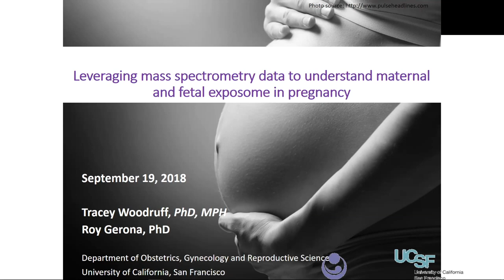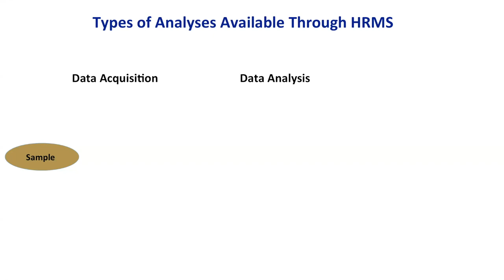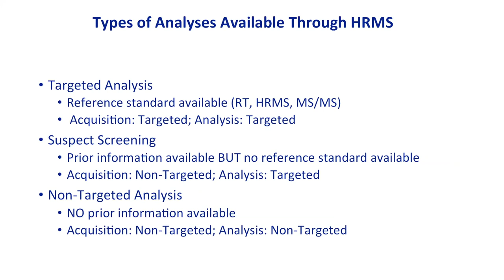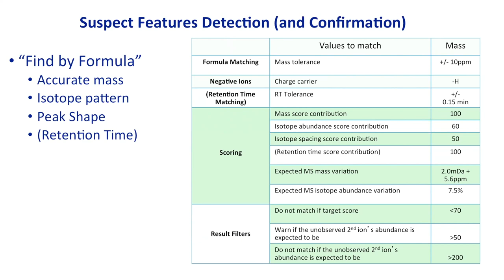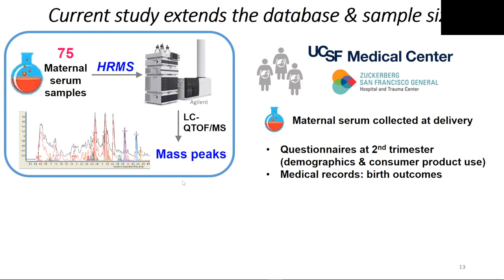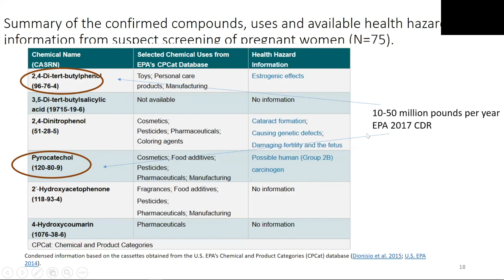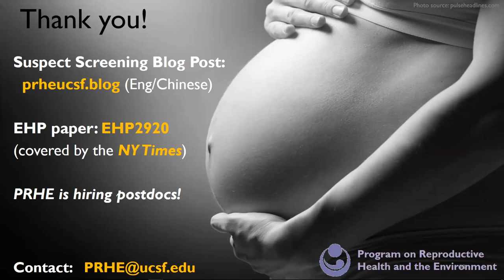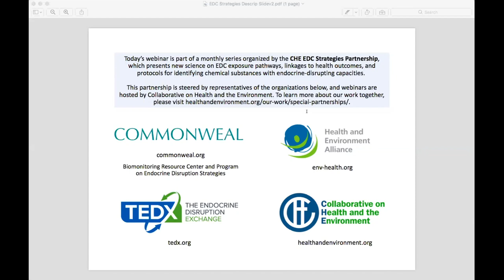Characterizing Multiple Chemical Exposures among Pregnant Women in San Francisco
CHE EDC Strategies Partnership Webinar: Characterizing Multiple Chemical Exposures among a Demographically Diverse Population of Pregnant Women in San Francisco. Dr. Tracey Woodruff and Dr. Roy Gerona speak about the innovative approach used by the Program on Reproductive Health and the Environment at UCSF to screen for novel chemicals in pregnant women’s blood. They found an average of 56 suspect chemicals among their sample of 75 pregnant women and confirmed the presence of six novel chemicals. Two of these six chemicals – 2,4-Di-tert-butylphenol and pyrocatechol – are high production chemicals. This approach can help us identify and prioritize a broader range of chemical exposures in the human population. September 19, 2018.